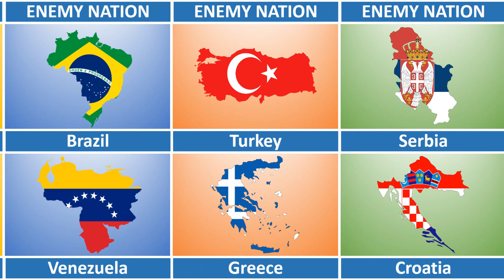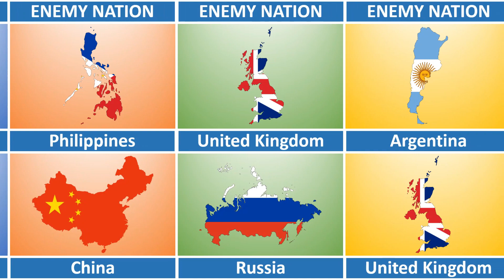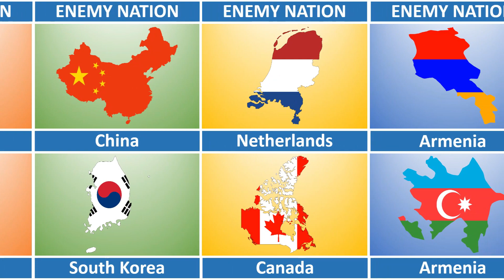Countries and Their Enemies l Hated Countries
The following table lists the Countries and Their Enemies l Hated Countries .